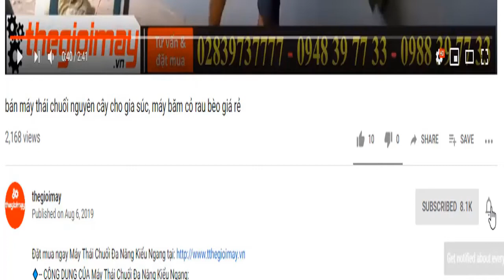máy rửa xe dây đai ở dak lak, video sử dụng máy rửa xe tại dak lak, rửa xe máy cho khách xem